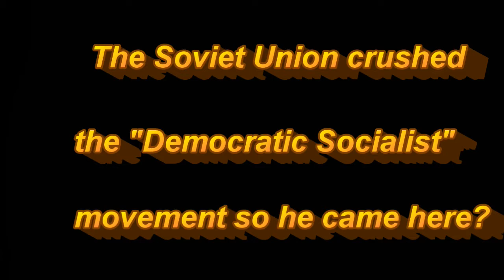Testimony of Lawrence Martin-Bittman (1987)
This is an excerpt from a 1987 hearing chaired by Sam Nunn about the U.S. system of handling Soviet and eastern bloc communist defectors (alleged). Lawrence Martin-Bittman, Professor at Boston University, defector from the Czech Intelligence Service.  His suggestion was to set up fellowships at the universities for communist defectors.